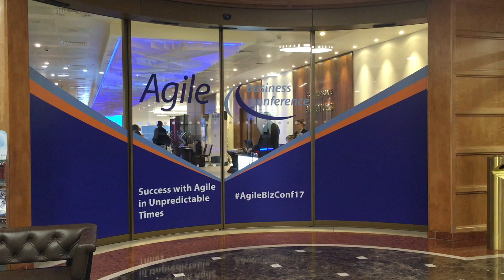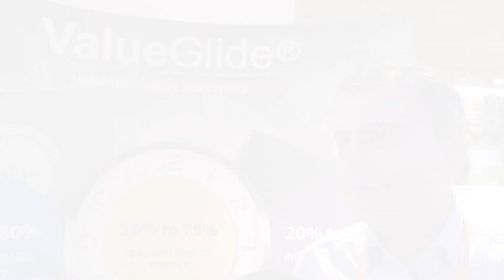Why attend 2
In this video, Richard Pharro, CEO of APMG International, Dot Tudor of TCC, and Nader Talai of Value Glide share their thoughts about business agility and the contribution of the Agile Business Conference.

Richard Pharro talks about the increasing importance of Agile business principles for a wide range of organisations and stresses that Agile has now moved beyond its software development roots. For him, business agility is critical for organisations to stay in business in today's world.

Dot Tudor likes the friendly community at the conference, where people can find support and inspiration regardless of where they are on their Agile journey.

Nader Talai believes that the size of the Agile Business Conference is just right, as it's not too small but not too big either, creating the right atmosphere for 'real interaction' to take place.

Watch the video and hear it from them.